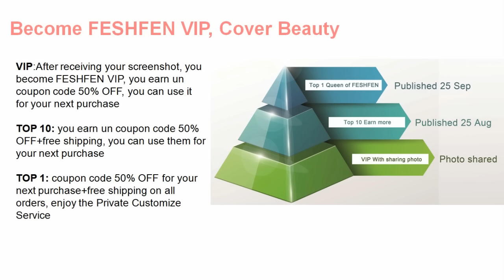FESHFEN Cover Beauty Event - FESHFEN Cover Beauty - Share your photo to be our next cover beauty!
Share your new style with FESHFEN Hair, you will be our next cover beauty!
Time: 25th April,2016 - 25th Sep 2016

How to:
Step 1: Buy the products you love at feshfen.com

Exceptions:
The products free are only for those whose price are below $150 dollars, for a cover beauty work long time with us,you can have all products free for doing reviews.

FESHFEN Micro Loop 100% Remy Hair Human Hair Extensions
can be treated as normal hair when applied as hair extensions, the weft can be Cut, Curled, Straightened and Blow Dried as normal.

Feshfen - Your Keenest Eyes On Fashion. We provides you with the finest of 100% Remy Human Hair Extensions, Full Lace Wigs, Lace Front Wigs etc. Where there is a fashion women, there is a popular wigs. That's me - Feshfen, your private hair consultant.

Surbscribe if you like it! ❤❤❤

Enjoy The Video!!! :-P